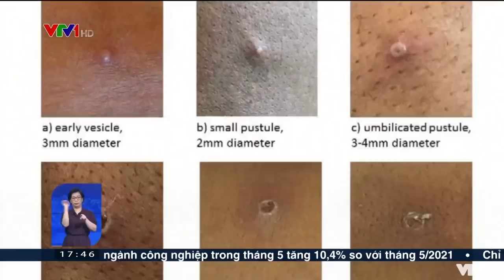Phòng bệnh đậu mùa khỉ | VTV24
Sau COVID-19, thế giới hiện nay đang tiếp tục đối mặt với những căn bệnh mới, nguy hiểm và đặc biệt là không có thuốc đặc trị, cũng không có vắc xin phòng bệnh như viêm gan bí ẩn ở trẻ em hay bệnh đậu mùa khỉ. Hiện nay, virus gây bệnh đậu mùa khỉ đã lây lan ra hơn 20 quốc gia với khoảng 200 trường hợp mắc bệnh và hơn 100 ca đang nghi mắc, được phát hiện ở những quốc gia vốn hiếm khi ghi nhận căn bệnh này.